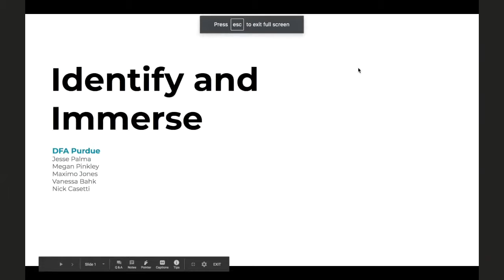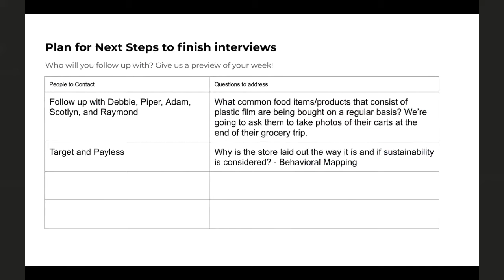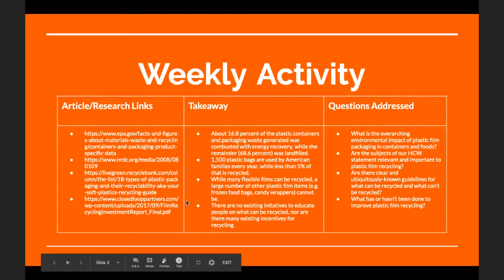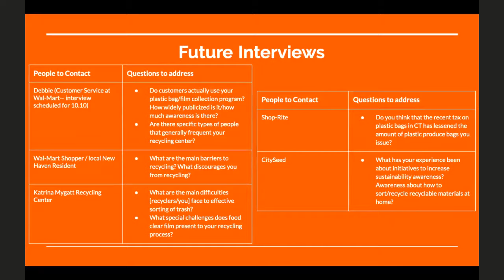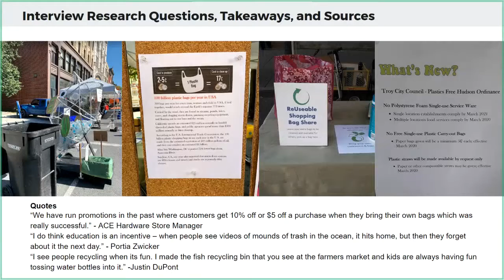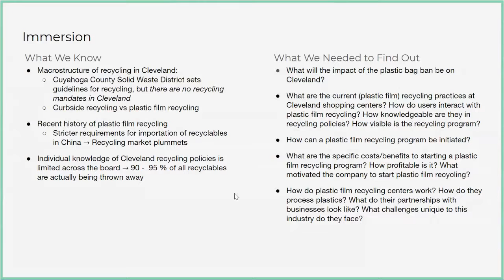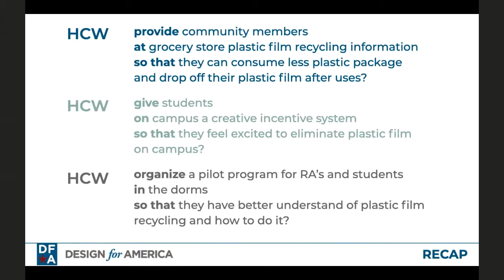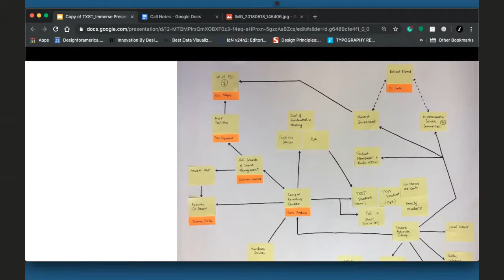P&G|FFRG: Huddle (Immerse)